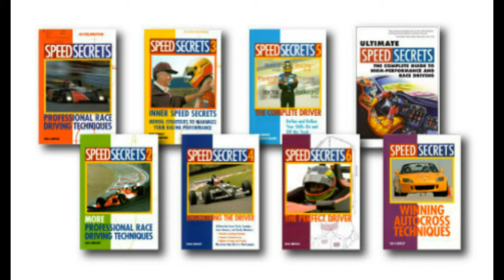Ten Tenths Podcast Episode 54: Ross Bentley From Speed Secrets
Humbled and honored, the guys from Ten Tenths Podcast have the opportunity to interview Ross Bentley from Speed Secrets. They discuss how to approach wheel-to-wheel racing for the first time, some of the cars Ross has driven during his career as both a professional racing driver and instructor, and how he started the Speed Secrets book series!

Don't foret to check out our official store and show notes